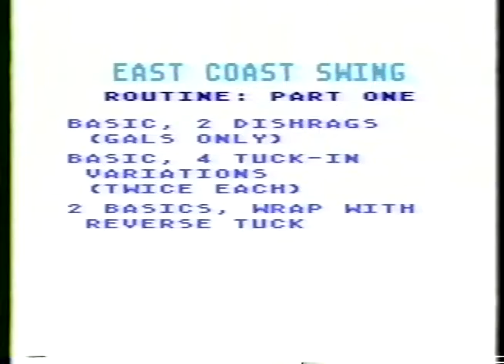t4 33 ECS Routine Part 1